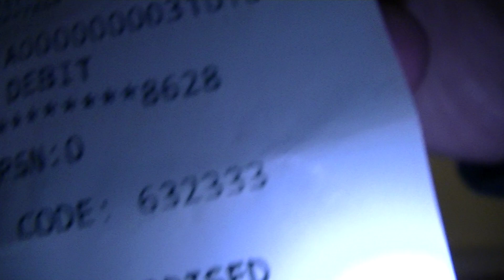CLASSIC cantabile Full Size Classical Guitar Assessment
And now another guitar to assess. But it will be a while yet before it's restored.